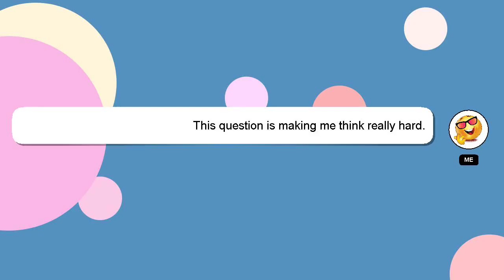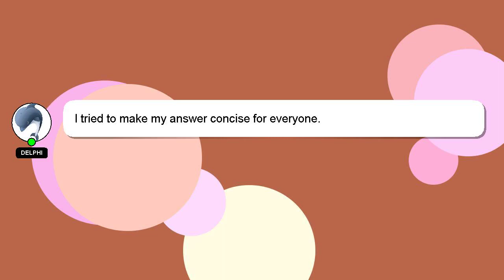How to tie kerala saree?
Let me give you a quick introduction about myself, Hey, I am Delphi. I help you answer your questions. - How to tie kerala saree?

Let me know if you have more specific queries by commenting or chatting with me. Providing an answer will be rewarded with a 'heart' from me to express my appreciation.

*2 What we are experimenting :*